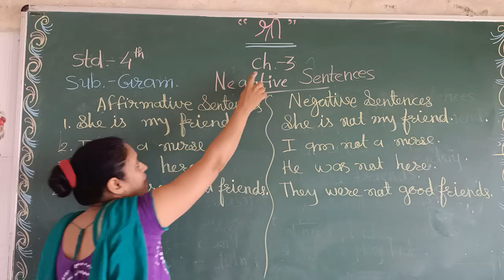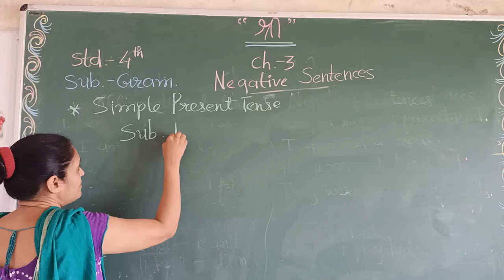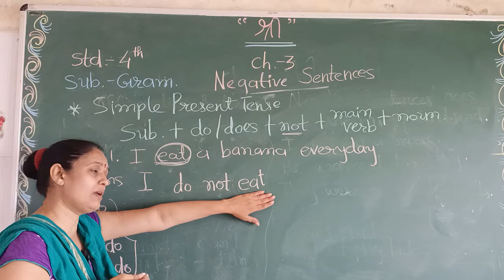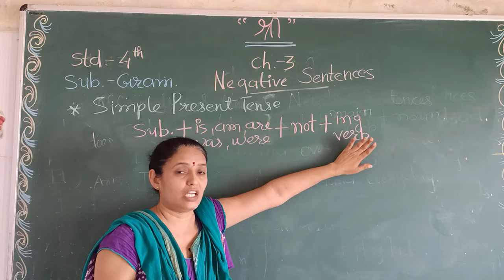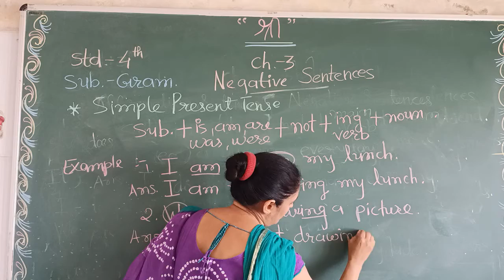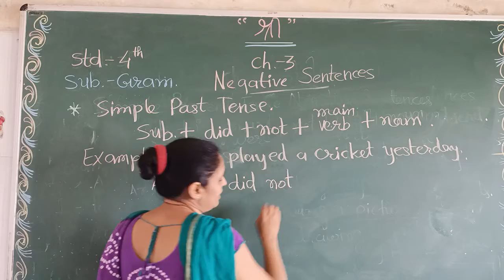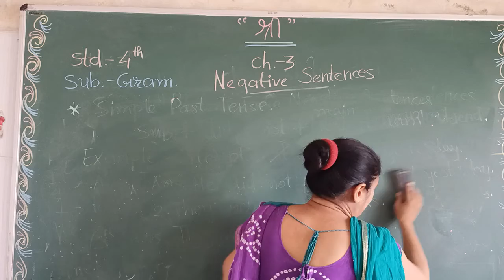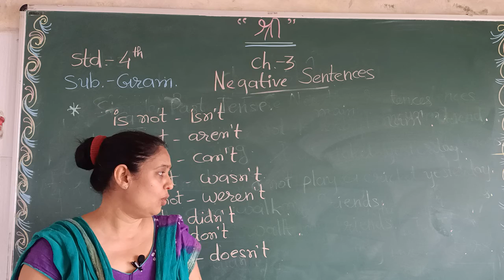std 4th grammar ch 3 negative sentences